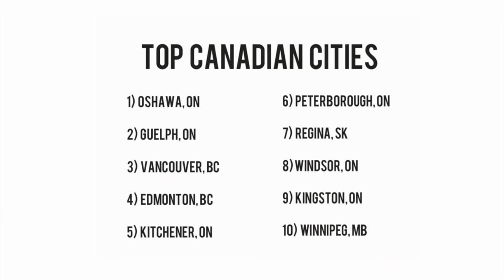Here Are the Top 10 Cities to Find a Job in Canada - Immigration.ca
Oshawa has unseated Ontario rival Guelph to become the best city to find a job in Canada, according to the Bank of Montreal. Find out for free if you are eligible for permanent residence Attorney Colin R. Singer will assess your options within 1-2 business days.

The GTA city jumped 27 places to number one in the latest BMO Labour Market Report Card, pushing Guelph to second as Vancouver rose to third from 22nd a year previously.

Oshawa’s surge up the chart is driven by a near seven per cent rise in employment rate to 65.1 per cent, in a system that offers different weightings to a series of economy-related figures also including population and unemployment.

John Henry, the Mayor of Oshawa, points to a gradual turnaround driven by the downtown campus built by The University of Ontario Institute of Technology.

It means the Canadian home of General Motors can boast four universities, with Durham College, a Trent University campus, plus connecting campuses with the University of Windsor and Queen’s University all within the city boundaries.

The mayor said Oshawa’s schools, airport, shipping port, railroad and highway access make it a unique prospect within the whole of Canada.

Henry believes Oshawa can no longer be regarded as simply a car town, although Ontario’s manufacturing areas fared excellently overall in the report.

The likes of Kingston and Kitchener are both in the top 10, while the unemployment rate in border city Windsor has dropped from 11.4 per cent to 6.4 per cent in a year.

Despite the oil woes of the likes of Alberta and Saskatchewan, they are still represented in the top 10 cities to find a job in Canada with Edmonton and Regina both featuring.

But looking provincially, the clear winner is British Columbia over Ontario.

The B.C. employment rate rose 4.9 % in a year, with unemployment the lowest of all the provinces for the first time in more than 40 years.

Resources:

*Immigration.ca News Articles – A daily news source outlining the latest developments in immigration, employment and the economy with commentaries by Attorney Colin Singer
*At Global Recruiters of Montreal we are dedicated to developing long-term strategic alliances with client companies and candidates alike. We strictly adhere to our guiding principles of honesty, integrity and confidentiality.